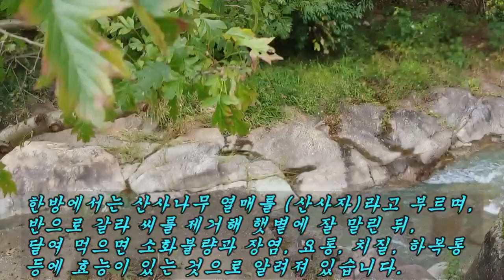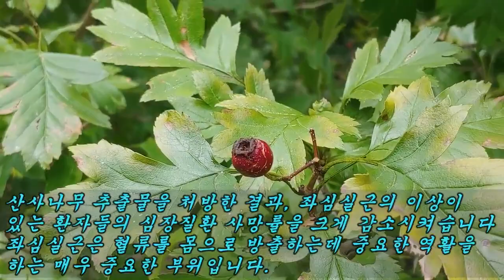이 열매를 먹으면 모든 심장질환을 없애주고 오래된 고혈압을 치료하는 최고의 약나무~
고혈압과 심부전, 협심증이 있다면 이~약나무가 훌륭한 의사입니다!!